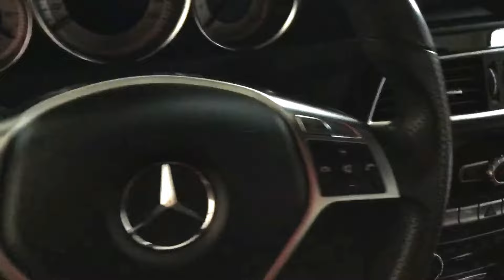2013 Mercedes C-Class